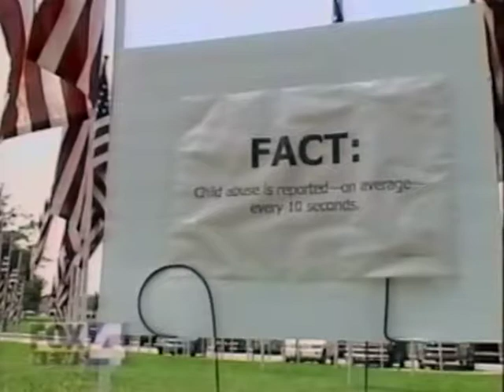EVERY CHILD MATTERS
Amid the joys of childhood, some tragic things stand out starkly.  The abuse of innocent and defenseless children begs us to do something, but what?